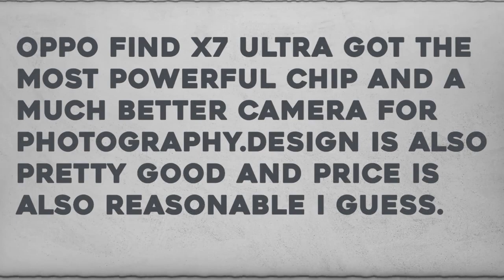Huawei Pura 70 Ultra vs Oppo Find X7 Ultra | Biggest Rivalry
This Video Covers All The Aspects Like Specs, Camera, Price, Battery, Performance, Features And Speed Test Of
Huawei Pura 70 Ultra and Oppo Find X7 Ultra. This is In-depth Comparison and Review of Oppo Find X7 Ultra and Huawei Pura 70 Ultra in 2024.

Links:
My Instagram: I'm on Instagram as @mobiletechcompare456. Install the app to follow my photos and videos.

IGNORE:
Huawei Pura 70 Ultra
Pura 70 Ultra
Oppo Find X7 Ultra
Find X7 Ultra